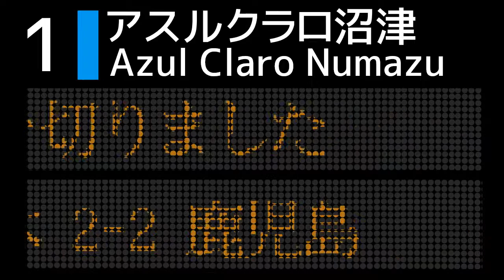アスルクラロニュース：第2節FC今治戦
ご覧いただきありがとうございます、ちろり庵です。
今回はアスルクラロニュースです。

テストで作った電車掲示板なんですが、結構良い出来だったので何かに使えないかと思い、今節の試合結果を流す動画を作ってみました。
好評なら続けていきたいと思います。

Terima kasih kerana melawat kami, ini Chirorian